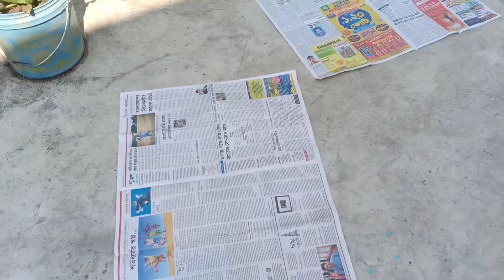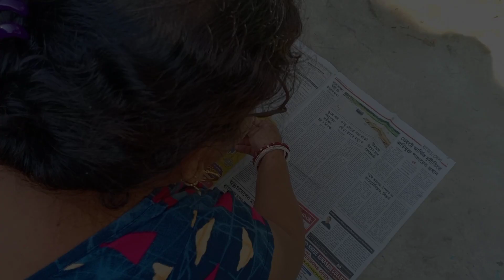নতুন বাড়ির ভিত পুজোর আয়োজন শুরু হয়ে গেল